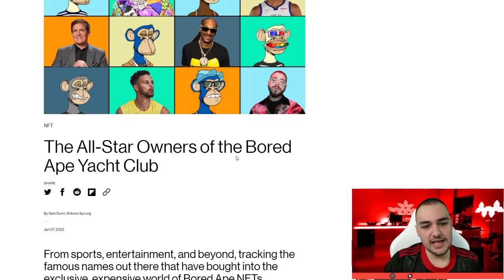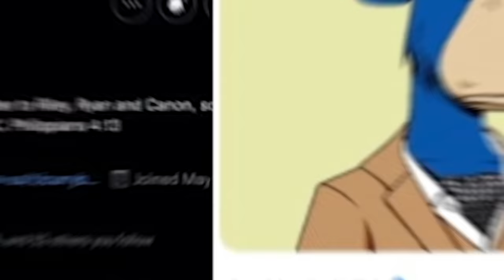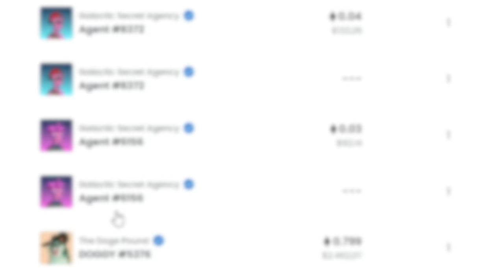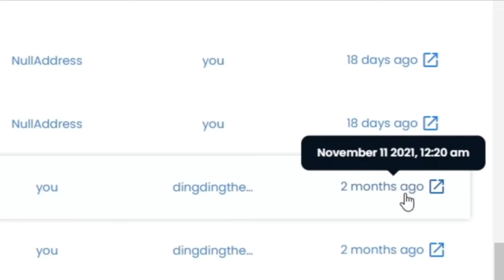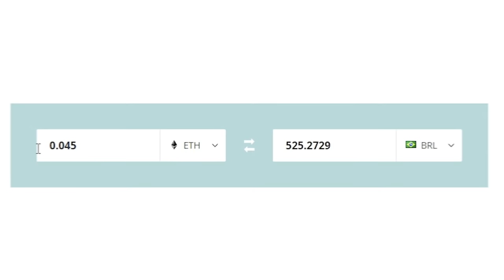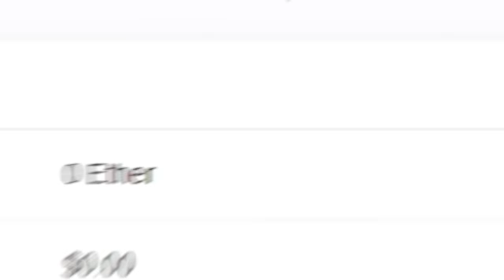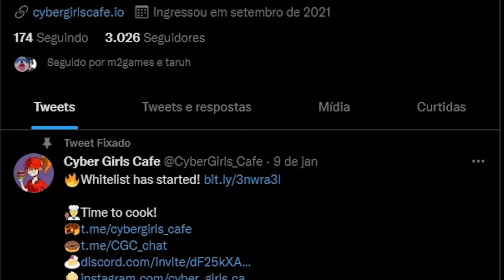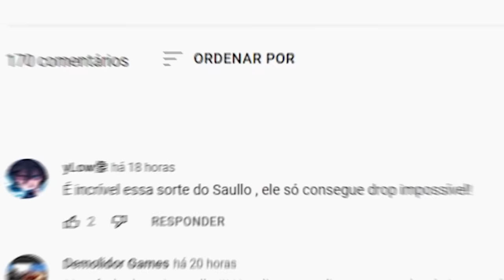Veja como eu ganhei R$55.000,00 com arte NFT 😱 ( Lucrando na OpenSea )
Veja esse meu investimento em NFT que foi muito rentável